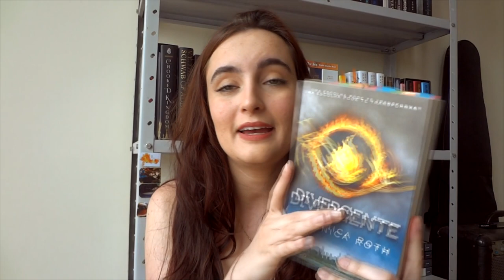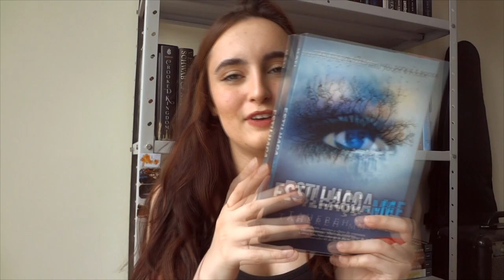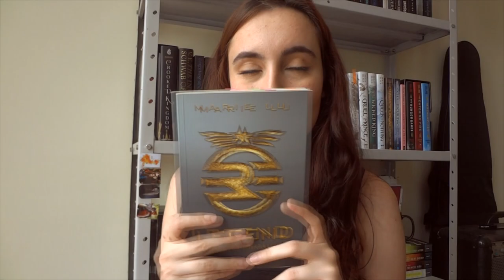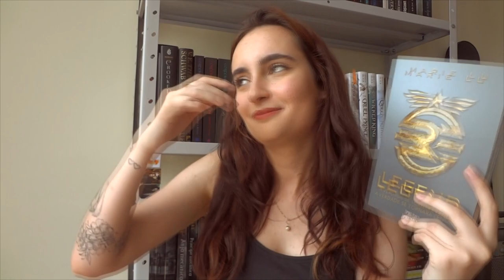rankeando livros de distopia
A meta é n ser cancelada nesse vídeo

LEITURAS COLETIVAS